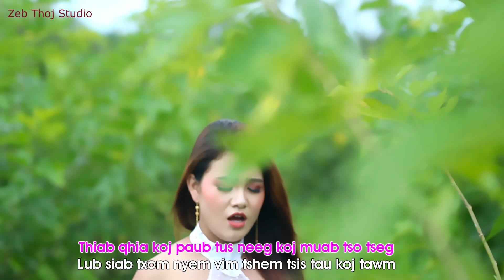Nkauj Hnub Yaj Rov Saib Daim Duab Qub Original Official New Song 2021